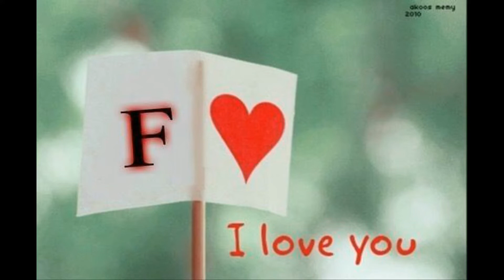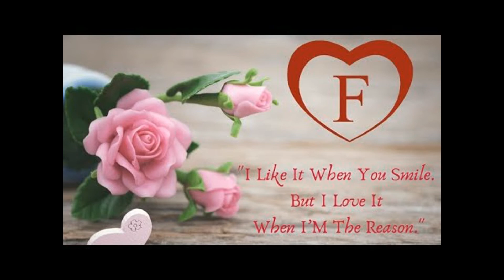F name Status 💗|| F names Whatsapp Status💗